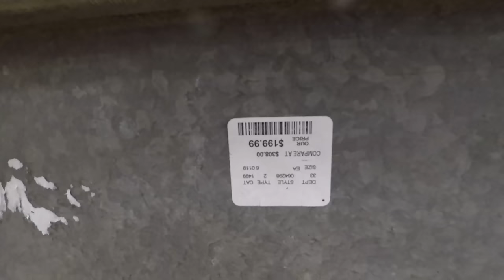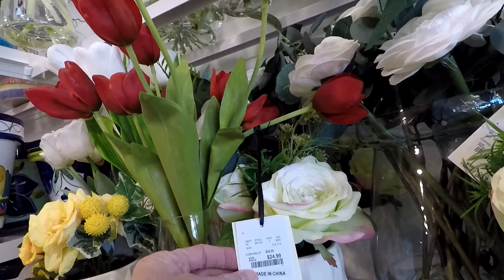HOME GOODS OUTDOOR PATIO FURNITURE SUMMER HOME DECOR SHOP WITH ME SHOPPING STORE WALK THROUGH 4K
PURELL ADVANCED HAND SANITIZER SOOTHING ON AMAZON CLOROX DISINFECTING WIPES ON AMAZON (75 CT EACH, PACK OF 3) Home Goods store outdoor patio furniture and garden home décor with bistro sets and chairs and tables and home decor for spring and summer 2019 shop with me or come with me shopping store walk through at the Home Goods store in Shrewsbury NJ or New Jersey which is like a Home Sense or TJ Maxx or Marshalls and also has home goods items like planters for plants and pots, furniture and chairs and couches and sofas and accent pieces, tabletop decor and baskets, spring decorations and flowers and vases and stem and stems and cactus and other items for the house to decorate and look nice and pretty and beautiful spring décor and summer décor and fall décor and winter décor or Christmas decor interior design and this shop with me or come with me is filmed in 4K resolution with my GoPro Hero 5 Black video camera.  NJShoreBeachLife is a travel and tour guide channel that has videos of New Jersey beaches and boardwalks and ocean front water views including some walking and driving point of view tours, static beach shots, horseback riding videos, fun NJ activities videos, store walk throughs and other interesting stuff relating to the NJ shore scene (including the towns of Asbury Park, Long Branch and Pier Village, Bradley Beach, Avon by the Sea, Ocean Grove, Belmar, Spring Lake Heights, Seaside, Point Pleasant, Atlantic City, Sandy Hook, Manasquan, Monmouth Beach, Sea Bright, Ocean Township, Deal, Allenhurst, Lake Como and the Highlands).